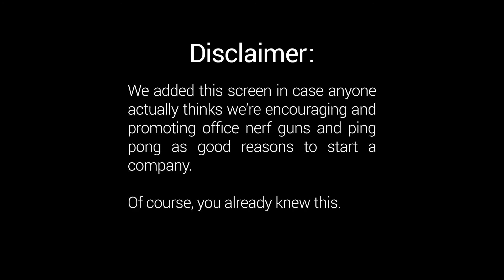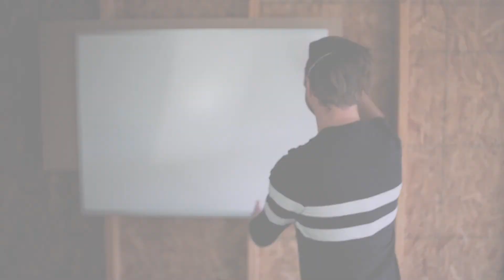M1-1: Starting the Journey - Introduction - Becoming an Entrepreneur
Introdcution to the course Becoming an Entrepreneur by MIT LaunchX